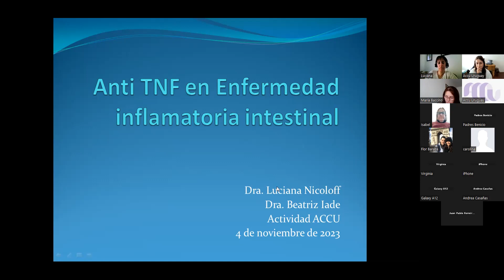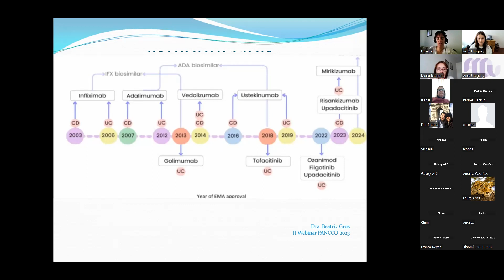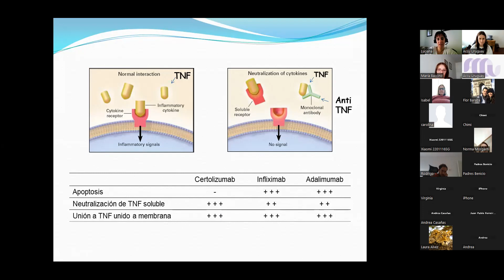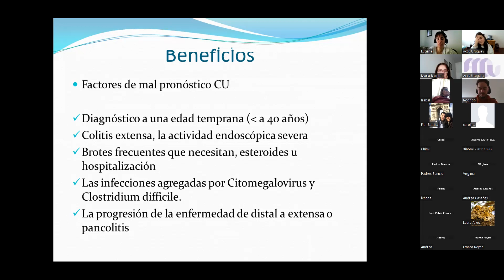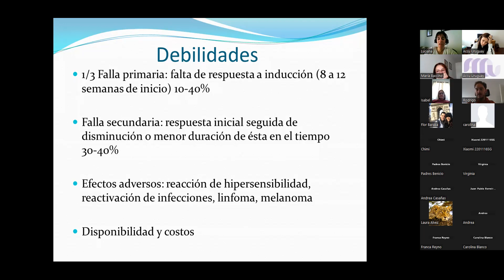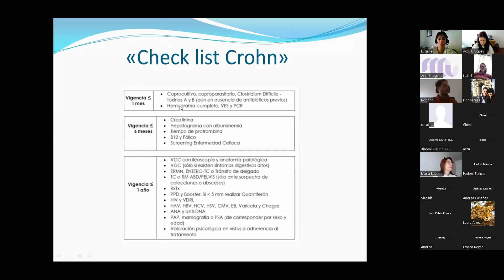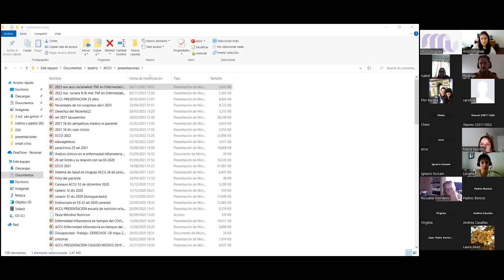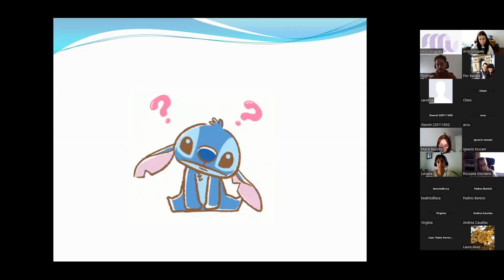ANTI TNF EN EII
Actividad ACCU URUUAY
Dra. Luciana Nicoloff
Dra. Beatriz Iade